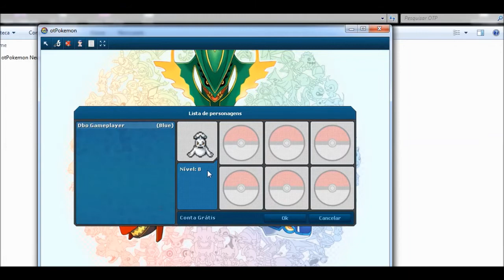OTP - Primeira Vez jogando!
mundo : Blue
Skype : dbogameplayer